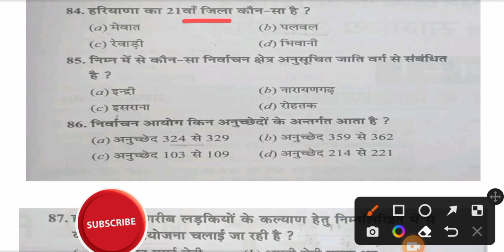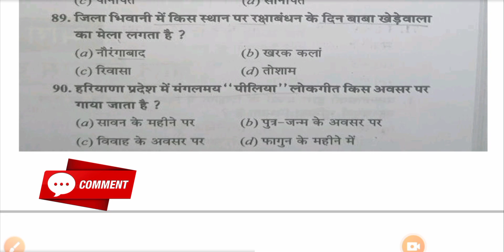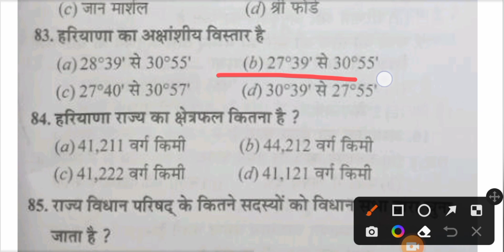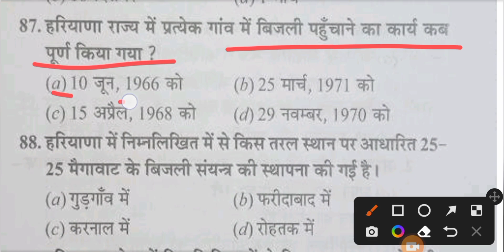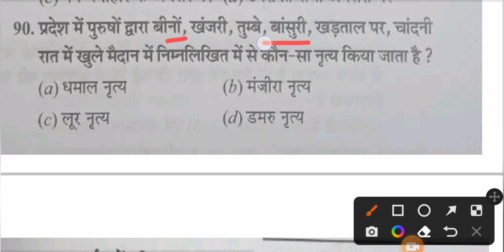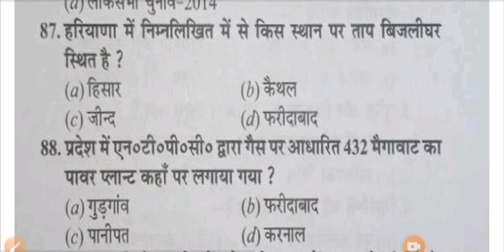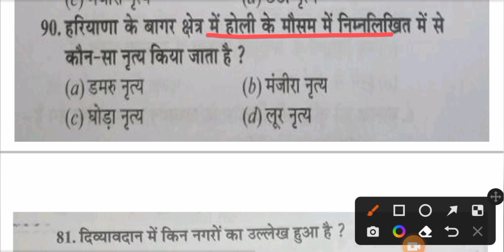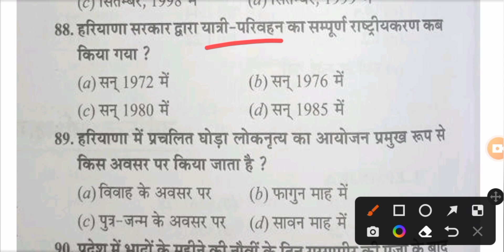HTET 2022 HARYANA GK QUICK REVISION PYQ जो सीधे पूछ जाते हैं पेपर से पहले जरूर रिवीजन करें ।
studymaterial  Right strategy is the key to success in any Entrance Exams. Kavita Chaudhary explained the right strategy, Important Books, Important Topics, etc. for government HTET 2022 Entrance Exams. You will also get a success mantra for all government Entrances.

👉HTET 2022 [ रणनीति ] PRT/TGT/PGT| MOST IMPORTANT TOPIC ALL SUB BEST TIME TABLE तैयारी जीत की👍

HTET 2022 | first attempt मैं करें पास मैं कर सकती हूं तो आप ही कर सकते हैं | house wife must watch

00:01 introduction

👉 CDP content  video for all CTET, HTET, REET, and all TET exam most important content

👉 हिन्दी व्याकरण सभी प्रतियोगी परीक्षाओं के लिए

👉 Important information for HTET, REET,CTET, Haryana CET and all comtative exam

👉 Haryana Gk for Haryana CET exam

PRT Teacher Eligibility,
PRT teacher teaches which classes,
PGT eligibility,
PGT teacher teaches which classes,
TGT Teacher Eligibility,
tgt, pgt full form,
KVS TGT Full Form,
PRT/TGT/PGT exam
Haryana HTET last date,
Haryana HTET Notification PDF,
Haryana HTET Exam details,
Haryana HTET login,
Haryana HTET Exam Date 2022,
Haryana HTET last date Extended,
Haryana HTET Syllabus 2022,
Haryana HTET last date to apply 2022,
How to fill Haryana HTET Form 2022,
HSSC HTET
HTET Registration,
HTET Exam Haryana,
HPTET Psychology Syllabus,
CDP Notes PDF in Hindi,
CDP notes
Haryana HTET syllabus information 💯 full details

tgt  syllabus,
tgt  syllabus 2022,
tgt  preparation,
up tgt english,
online classes,
tgt  preparation 2022,
pgt  preparation,
pgt  previous year question paper,
pgt  classes,
pgt  best book,
pgt  syllabus,
teachers adda247,
study material,
Kavita Chaudhary,
study material Kavita Chaudhary,
PRT_TGT_PGT,
CDP for htet
htet 2022 syllabushtet 2022 formHtet online coaching class
htet adda247
htet exam date
How to start HTET prepration online
htet 2022 eligibility
How to crack HTET in first attempt
20 दिन में HTET की तैयारी कैसे करें
htet 2022 exam strategy
htet 2022 exam update
htet 2022 complete details
How to crack HTET exam in first attempt
htet preparation
htet exam preparation
htet preparation strategy
gk questions

HTET gk
haryana gk
Study material
Htet admit card 2022
htet reasoning classes
htet form 2022 kab aayega
Haryana Gk merathon
htet preparation online